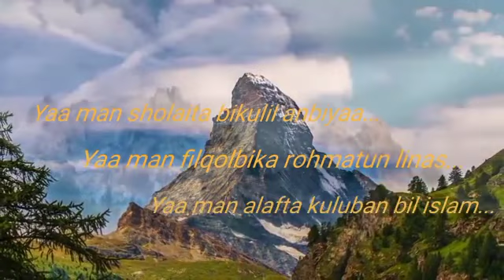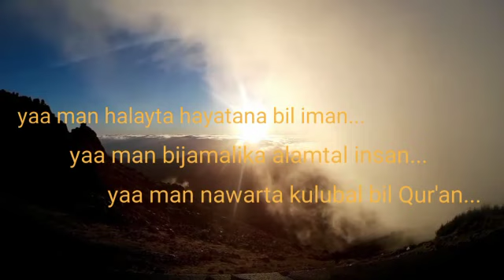Cover Rahmatan Lil'alamin kls 9¹ by Dewantoro